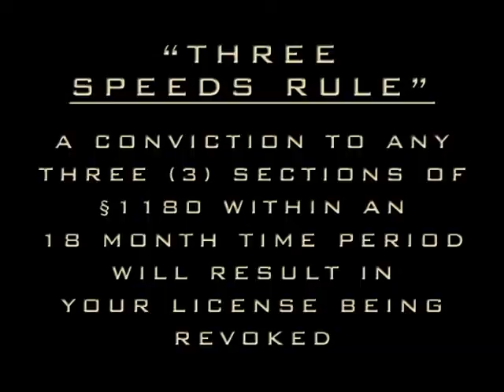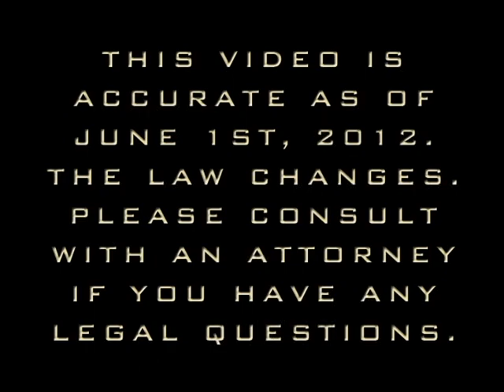Speeding Ticket Lawyer Rockville Centre, One College Place Rockville Centre NY 11571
Save time, Save Points, Save Money. If you have received a Speeding ticket that is returnable in the Rockville Centre Court call the Law Office of David Galison for a FREE CONSULTATION. I will assist you in fighting to keep your points and insurance premiums down. I appear in all Nassau County Courts. Attorney Advertisement